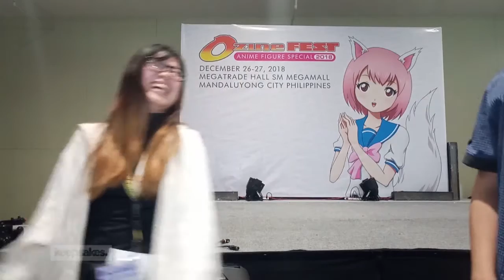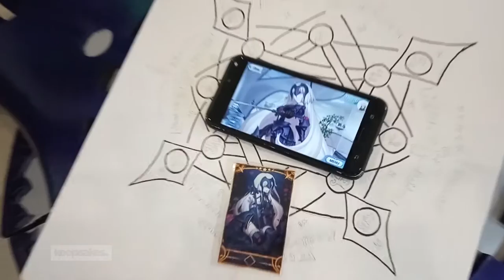WATCH: 2018 Throwback - Part 1 [Jay Agonoy / keepsakes.]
I've decided to discard most of the footage I had from 2018 to save space in the hard drive, and this video will show most of them. Enjoy watching this firt part of my FlashbackFriday feature.